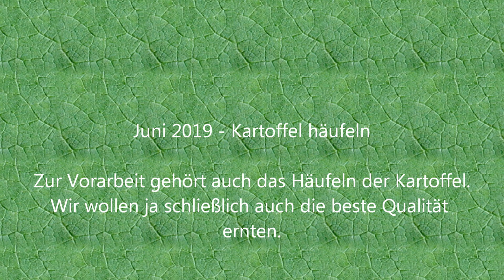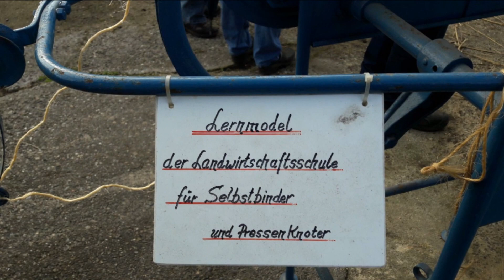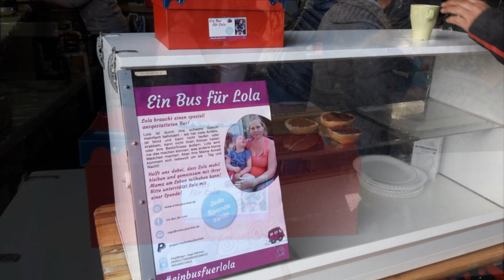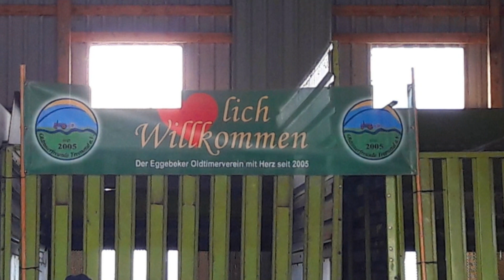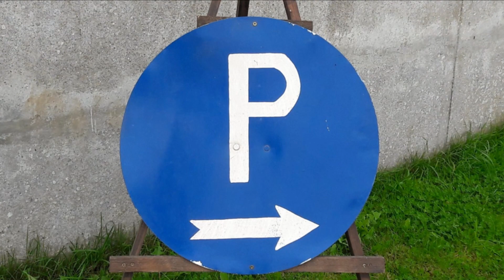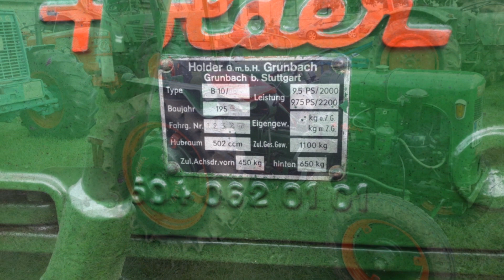"Tag der Feldarbeit" 2019 in Wanderup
Alljährlich veranstalten wir am 3. Oktober den "Tag der Feldarbeit" in Wanderup (Schleswig-Holstein). So wie der Name es aussagt sind viele Aktionen zur Bearbeitung oder Ernte auf dem Feld durchgeführt worden.
Ein besonderer Anziehungspunkt war die Kartoffelernte. Die Erdäpfel erblickten anhand von drei verschiedenen Kartoffelroder das Licht der Welt und wurden sogleich von den Besuchern der Veranstaltung eingesammelt.
Die Hauptraktion - nämlich das Oldtimerpflügen - wurde auf den Nachmittag verlegt. Hier standen zwei Felder zum Pflügen zur Verfügung. Damit sich große und kleine Pflüger sich nicht gegenseitig behindern bekamen sie jeweils eine Koppel zugewiesen.
Zwischendurch wurden auch die Reihen der Steckrüben geerntet.
Eine weitere Aktion war das Dreschen mit einer alten Dreschmachine Dechentreiter - Zwilling. Zur Weiterverarbeitung wurde eine Ballenpresse Welger AP 52 eingesetzt.
Natürlich hatten wir auf allerbestes Veranstaltungswetter gehofft. Während es noch am Vortag wie aus Eimern geschüttet hatte, gab es für unser Event genau das Wetter, das was wir uns gewünscht hatten.
Das beste Wetter mit blauen Himmel lockte natürlich auch viele Besucher zu unserer Veranstaltung. Wir hatten für diesen Fall alles vorbereitet und für reichlich Verpflegung gesorgt.
Spenden, die u.a. auch vom Erlös der Kartoffel- und Rübenernte hervor ging, war für "Ein Bus für Lola" vorgesehen. Hierzu kam ein Betrag in Höhe von 600 Euro zusammen.
Fazit: Die Veranstaltung - alleine schon des guten Wetters - war ein toller Erfolg. Wir danken der Fam. Marks für die zur Verfügung gestellten Flächen und Gebäude. Ein weiterer Dank gilt den ehrenamtlichen Helfer. Ohne diese Möglichkeit wäre so ein Event nicht zustande gekommen.